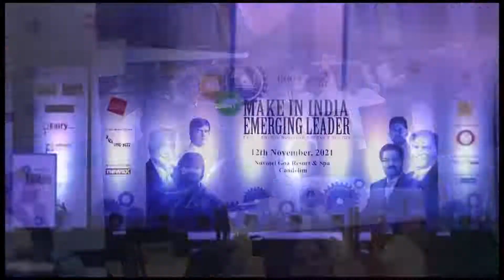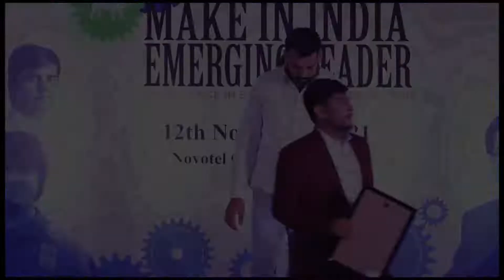Keva Kaipo Industries FMCG Brand of the Year | Indian Actor Sharman Joshi | Best MLM Company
About Keva Kaipo Industries Pvt Ltd: Keva Kaipo Industries Pvt Ltd recently awarded for "The best Nutrition brand" & "The best nutraceutical company of the year" by leading business news channel " Zee Business". Keva Industries offers home-based business and Income opportunity with health and wellness, Keva Industries an ISO 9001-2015 Certified Company is positioned as one of the most trusted brand names. The company has 100's of wonderful products that cover Healthcare, FMCG, Home Care, Food Products, Cosmetics and Beauty Products, Personal Care Products, Agriculture Products, Physical Products & many more.